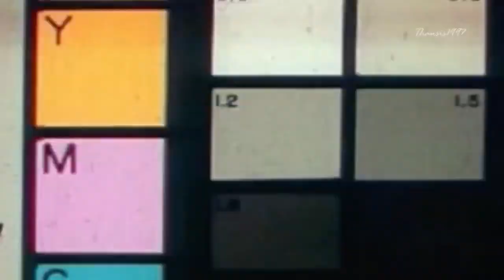10 Future Motorcycles YOU MUST SEE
10 Future Motorcycles YOU MUST SEE